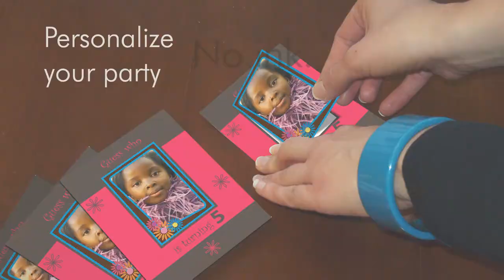Polaroid Two Instant Digital Camera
Polaroid Two Instant Digital Camera allows you to print instantly from a digital file.